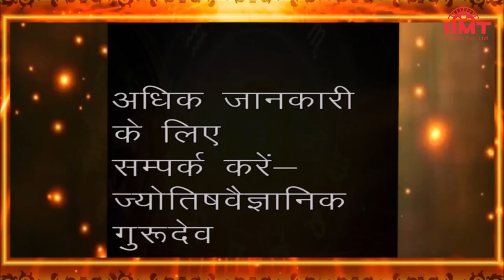HISTORY OF THE DAY @ आज का इतिहास || 02 April 22 || TODAY'S HOROSCOPE @ आज का राशिफल || IIMT MEDIA